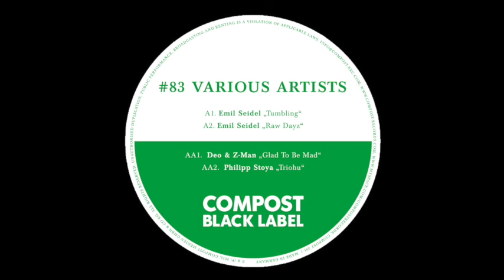Emil Seidel - Raw Dayz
This Compost Black Label issue is not really suitable for a comfortable smooth tea party or book presentations, well why not, but this is to serve the truly fresh and delicious sconies, with the veritable slogan: Damn Young! Just give it time to strain and ready for the floor!

Title: Compost Black Label # 83
Release: 13 April 2012
Cat.-No.: CPT 391-1/-3
Format: 12" / Digital

19 years old Emil Seidel pours two tracks on the A-side and his first trademark on vinyl. This is a true discovery from Move D, who played „Tumbling“ many many times in his sets and gave us the hint.
Influenced by the beginning of Chicago House, and a ten years classical cello background, Emil started to produce house music in 2009. After his debut release on New York based label We Make Names and two digital releases on Frankfurt’s Surce label, this two killer tunes approving the damn young talent.

Watch out, Emil has further releases coming 2012 on Luna The Cat and Itchy Pig Records.

The B-side starts off with an awakening battle yell, from the DJ and producer duo Deo & Z- Man. Whilst other kids learned walking, the two residents of the Golden Pudel Club (Hamburg) and The Golden Gate (Berlin) started creating their own wicked fumbling flow. With releases on OPSM Rec. and Dekadent Schallplatten or their production for Jake the Rapper „MADD“ on Combination Records, they established quite a name over the past years. Releases on Varianz Records and Pan Ton Records will coming soon…

When was the first time Philipp Stoya, 23 years young native of Jena, took notice of a four to the floor bassdrum? It must have been the moment in the cellar of his parents house, where Mathias Veit, co-founder of the Fatplastics Recordstore, and Agent Griede (Freude am Tanzen Bookings) were living. In an early stage he listened from the aisle outside the room what the roomers were playing. Well, the bassdrum was dominant. Later on Philipp extended his deep house horizon in the room and it makes boom. By the way the two roomers were working for the famous local label Freude Am Tanzen, which was heavy duty linked to the city’s most important house techno club Kassablanca. Furthermore during a DJ-workshop with a few same minded people, Philipp Stoya aquired a taste for DJing, production, collecting records. „Triohu“ is his first release, his favorite drink is Jasmine tea.